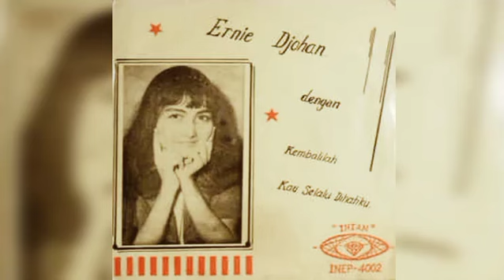ERNIE DJOHAN - KAU SELALU DIHATIKU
Lirik

Kau selalu di hatiku
Terpaut di dalam sukma
Tiada ku bimbang tiada ku ragu
Akan setia janjimu
Bersemi di dalam kalbu
Penawar hati nan lara
Padamu bintang padamu bulan
Saksi yang abadi
Sambutlah tanganku ini
Belailah dengan mesra
Kasihmu hanya untukku
Hingga akhir nanti
Dari semula hingga akhirnya
Kasih ku serahkan
Saksi yang abadi
Sambutlah tanganku ini
Belailah dengan mesra
Kasihku hanya untukmu
Hingga akhir nanti
Kasih ku serahkan